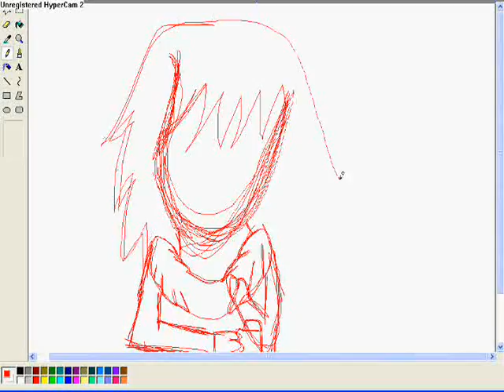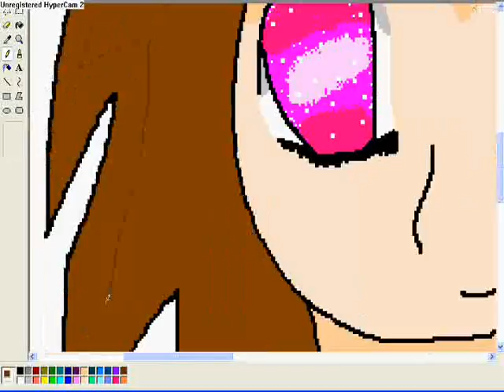Speed drawing a christmas character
Yup its my christmas special sorry for not being able to upload videos for a while and my birthday was on tuesday YAY